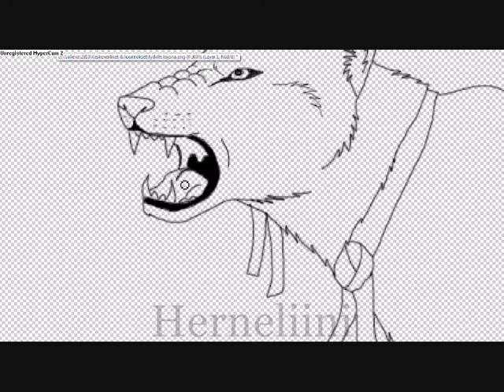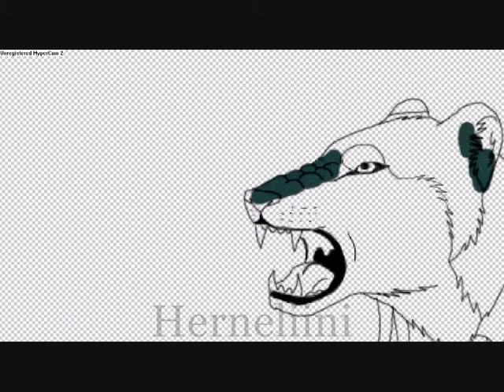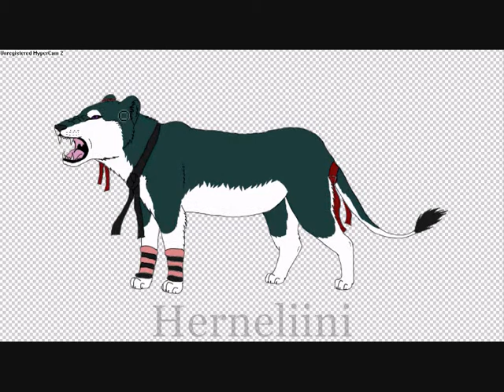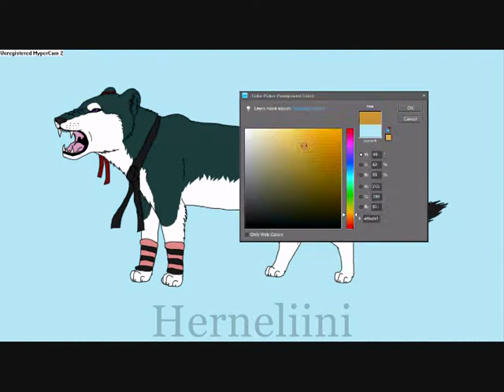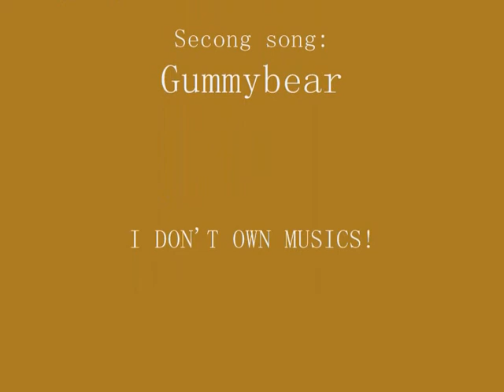Tydiin kisaan. - Tydii leijonana.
I DON'T OWN MUSICS!

Program: Adobe Photoshop Elements 8
WUUT? Teen historiaa hei, lisään ekaa kertaa miljoonaan vuoteen piirtovideon! :D Musan nappasin yheltä Enrique Igleasiaksen levyltä, jota nyt viime päivinä olen vähäsen kuunnellut. Musiikki on vain sitä varten, ettette kuolisi tylsyyteen siellä ruudun toisella puolella. Enjoy ~